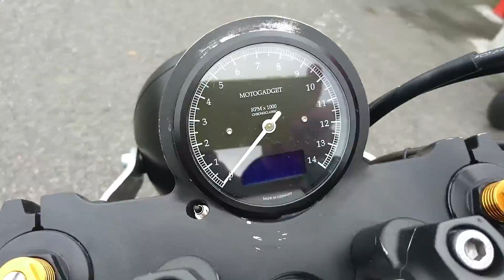Yamaha XJR 1300 Yard Built [WalkAround] A VENDRE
Voici une belle XJR 1300 montée Tard Build d'un ami à moi.
La moto est à vendre chez Claudet Moto concessionnaire Yamaha à Lons.